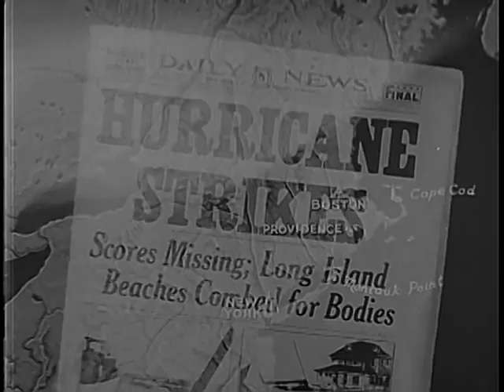SHOCK TROOPS OF DISASTER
SHOCK TROOPS OF DISASTER - National Archives and Records Administration 1939 - ARC Identifier 12363 / Local Identifier 69.49 - Federal Works Agency. Work Projects Administration. (07/01/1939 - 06/30/1943). On WPA relief operations in New England. Reel 1, hurricane and tidal waves hit the Long Island coast in Dec. 1938. The hurricane and flood waters rage across New England. Derailed trains, felled trees, damaged homes, flooded streets, and other evidences of the catastrophe are shown. Coast Guard crews rescue stranded citizens. WPA and CCC units erect sandbag levees. Reel 2, WPA director Harry Hopkins arrives at Providence, R.I., to survey damage. WPA units deliver food and medical supplies by truck, establish relief headquarters, clear mud from city streets, repair roads, and remove debris.